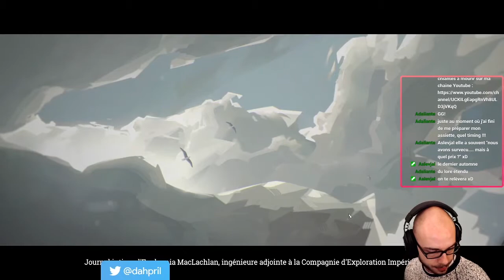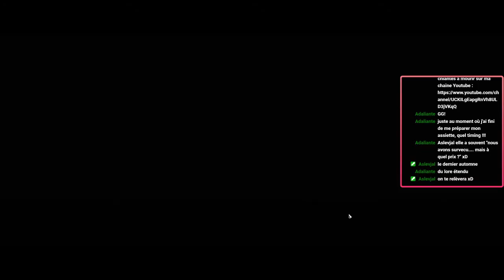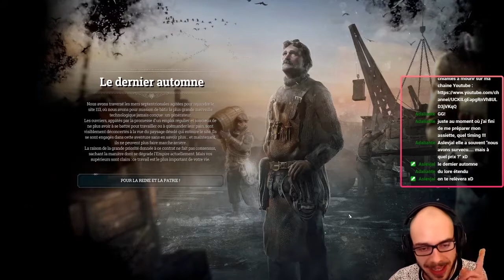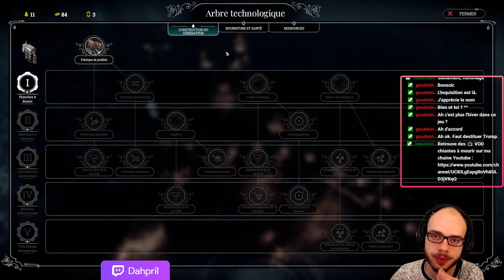Ils sont arrivés depuis 2 jours et ils font déjà chier... - Frostpunk #8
Huitième épisode de cette redécouverte en live de Frostpunk ! On passe du grand froid à la revendication syndicale, l'enfer...